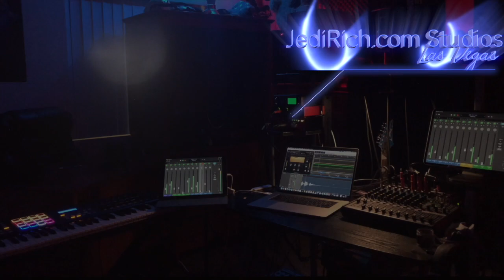DAY 6 TNJS Blog: Birds 3-23-2020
Air traffic has gone from 60 flights per hour to less than 10. Freeways are clear.  Schools closed.  LVMPD is using undercover narcs  to sniff out businesses trying to survive during the shut down. They've been dubbed - "THE GOON SQUAD. This is DAY 6 of the Las Vegas Shutdown.